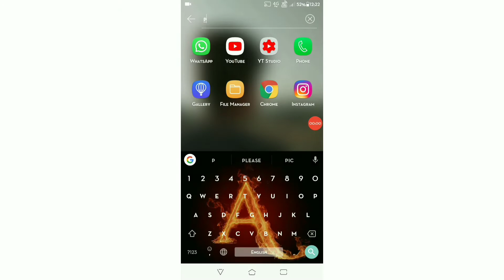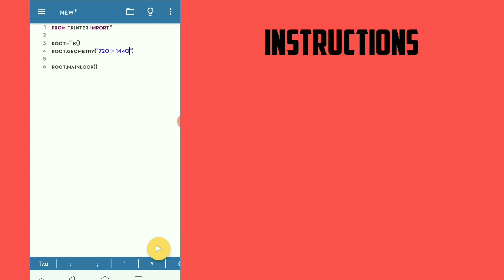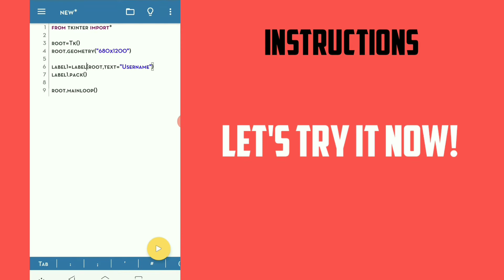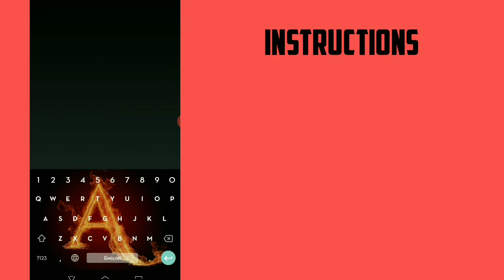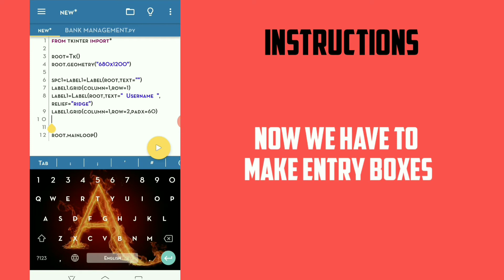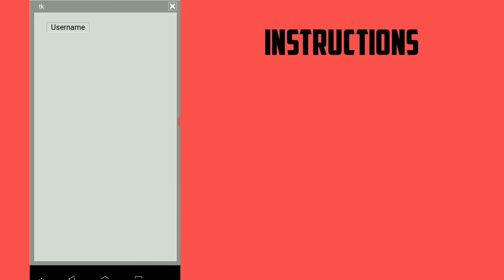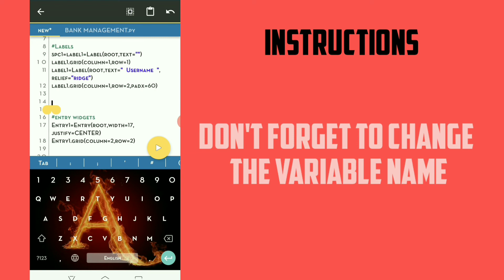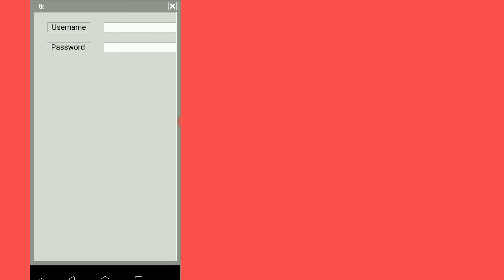How to Make a GUI in Pydroid|How to make GUI in python in Android|How to make a Login screen|Part 1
Hi guys!Thanks for your precious support!
Each one of you means a lot for me!

This video is about -How to Make a GUI on Android device using python and tkinter

VIDEO KEY SUBJECT/TOPICS:-
How to make a Login Screen using python
~How to make a Login Screen using Tkinter
~How to use tkinter
~How to use tkinter in Pydroid
~How to make a GUI using python
~How to make a GUI using Tkinter
~Using Tkinter libraries
~How to make a GUI in Android
~How to use python in Android
~Using Tkinter in Pydroid
~Python Code to make a Graphical user interface
~How to create a login screen using tkinter in android

Any queries?Any questions? Anything for next video's topic?. COMMENT DOWN!!

For any kind of assistance/promotion contact-